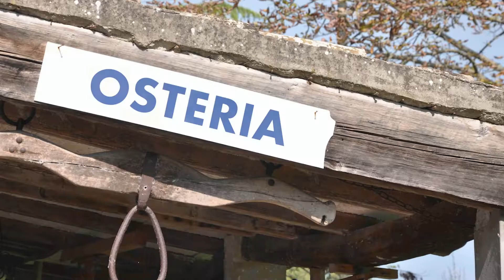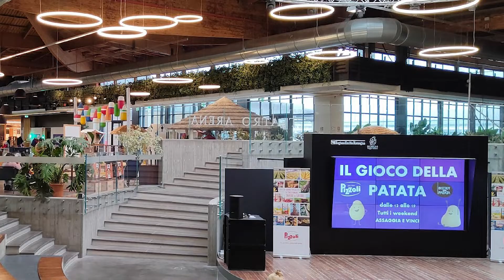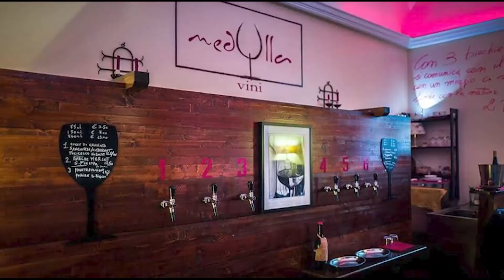2 Days in Bologna, Italy – Food, Medieval Charm & the Perfect Itinerary!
*🇮🇹 48 Hours in Bologna: A Food & Culture Lover’s Dream Itinerary 🍝🏛️*

Looking for an underrated Italian gem? Bologna, known as La Dotta, La Grassa, La Rossa (The Learned, The Fat, The Red), is Italy’s food capital and one of the most historically rich cities in the country. In this 48-hour itinerary, we’ll explore Bologna’s medieval streets, ancient landmarks, and, of course, its world-famous cuisine! 🏰🍷

🌟 *Day 1: Historic Landmarks & Authentic Bolognese Flavors*

🔹 *Piazza Maggiore & Basilica di San Petronio*
- Start your day in Bologna’s vibrant heart at the iconic Piazza Maggiore.
- Visit the Basilica di San Petronio, a Gothic masterpiece.
- Admire the Fontana del Nettuno, a striking Renaissance fountain.

🔹 *Climbing Torre Asinelli*
- Conquer the 498 steps of Bologna’s leaning tower.
- Enjoy stunning panoramic views of the city’s terracotta rooftops and rolling hills.

🔹 *Savoring Authentic Bolognese Cuisine*
- Indulge in Tagliatelle al Ragù (the real Bolognese sauce).
- Try Tortellini in Brodo, a classic local specialty.
- Enjoy an Aperitivo at a traditional Bacaro with Mortadella & Parmigiano Reggiano.

🔹 *Evening in Santo Stefano & Local Wine Bars*
- Stroll through the Piazza Santo Stefano, home to the Seven Churches complex.
- Unwind with Emilia-Romagna wines at an authentic enoteca (wine bar).

🍷 *Day 2: Culinary Delights & Local Hidden Gems*

🔹 *Morning at FICO Eataly World – The Largest Food Park in the World*
- Explore Italy’s ultimate food paradise with interactive experiences.
- See traditional pasta-making, cheese aging, and wine production.
- Taste fresh Parmigiano Reggiano, Prosciutto di Parma, and handmade pasta.

🔹 *Exploring Finestrella di Via Piella – Bologna’s Secret “Little Venice”*
- Peek through Bologna’s hidden window for a Venetian-style canal view.
- Wander the charming Quadrilatero market, full of fresh produce & gourmet treats.

🔹*Final Evening: A Classic Bolognese Dinner & Nightlife*
- Feast on Lasagna alla Bolognese or Tortellini al Tartufo.
- Visit a trattoria for a cozy and authentic dining experience.
- End the night at a local wine bar, mingling with students & locals.

📌 *Why Watch?*
✔ Perfect 2-Day Bologna Itinerary – Covers must-see sights, local food, and hidden gems.
✔ Culinary Journey – From handmade pasta to local wines, experience the best of Italian cuisine.
✔ Authentic Travel Tips – Avoid tourist traps and explore like a local.

📌 *Timestamps:*
00:00 - Introduction to Bologna
02:18 - Piazza Maggiore's Historic Heart
02:58 - Climbing the Iconic Torre Asinelli
03:26 - Savoring Bolognese Flavors
05:44 - Culinary Journey at FICO Food Park
06:48 - Finestrella di Via Piella's Charm
07:04 - Bologna's Vibrant Evening Scene

Bologna's spellbinding architecture and rich food culture are hidden jewels waiting for your discovery. This compact city with a lively student vibe promises cultural immersion and pure Italian joy at every corner. Share your Bologna experiences in the comments, and let's adore Italy together.